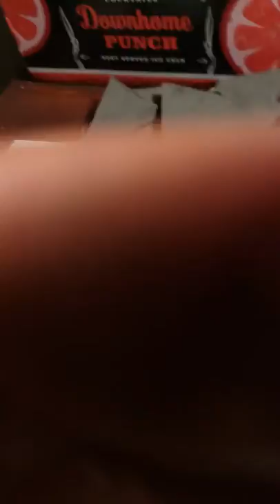Faom art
need work on it still .im new at faom art but I'm trying my best to make cool stuff and have fun at the same time